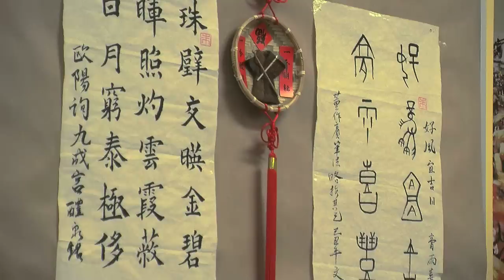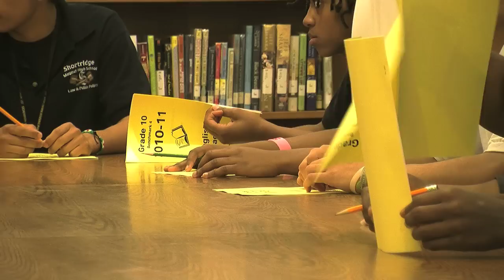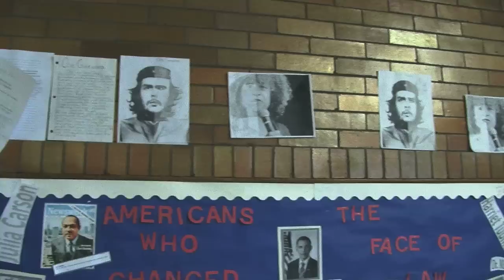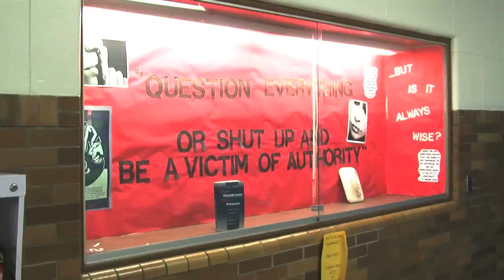Shortridge Promo Video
Butler University's Creative Media Entertainment students wrote the script, did the shooting and editing, and gathered the soundbites for this promotional video about Shortridge Magnet High School